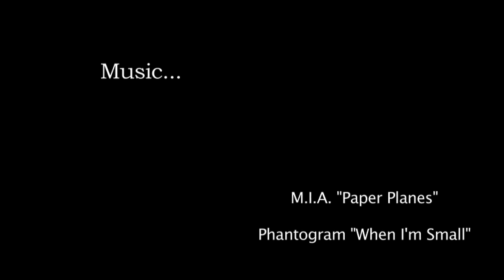Dan & Justin - A Multi-Screen Installation Project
A short film that I made for my cinema class with some of my friends. I would suggest viewing in full screen.